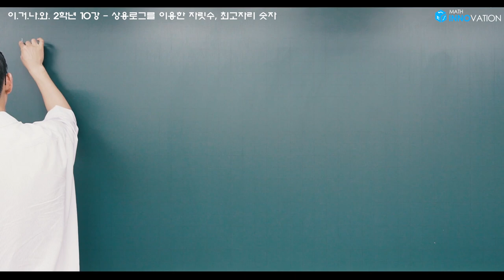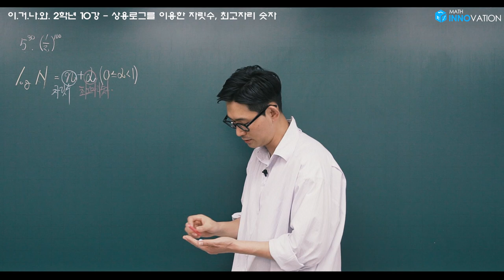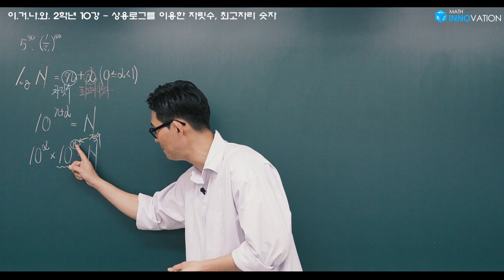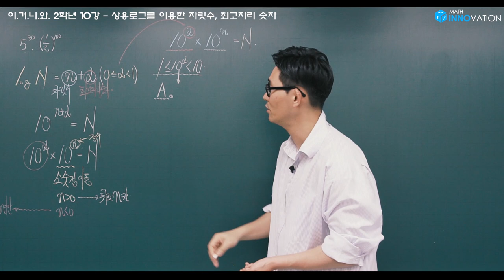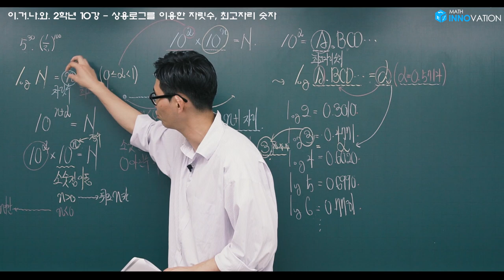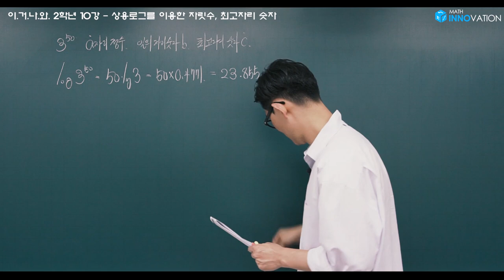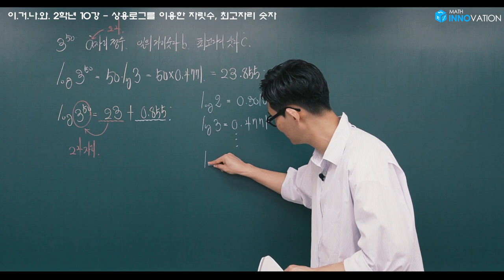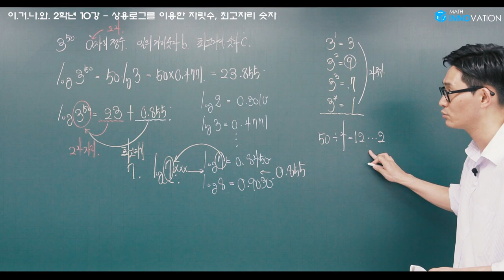[2학년 수학 이거나와] 동패고 2학년_10강 (상용로그를 이용한 자릿수, 최고자리 숫자) 5월15일 이거나와 이노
안녕하세요!  열린학원 김인호 입니다.
추가문제 입니다. 꼭 풀어보세요!